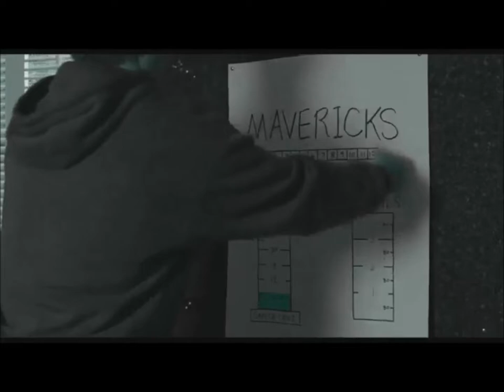Joe Maverick - Keep Working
Joe Maverick - Keep Working - The Story Of A Country Bwoy